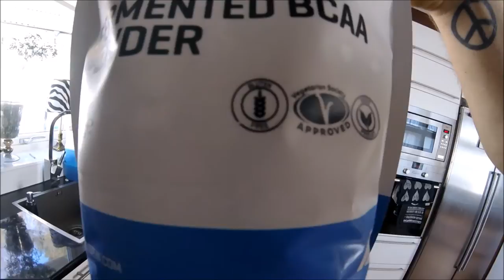Calisthenics Workout + Post workout Smoothie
Just showing how one of my workouts look, I will post more of these videos showing as many movements as I can!

xoxo